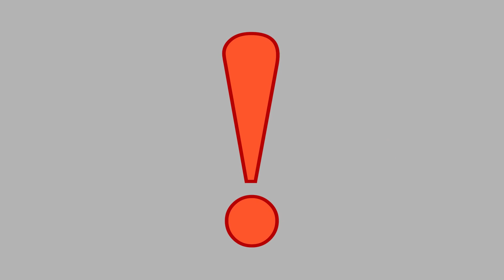Почему Казахстан такой большой? Как впервые объединились Казахи! Все за 4 минуты!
В 1465 году Керей и Жанибек уходят от Абулхаира и создают Казахское ханство! Тогда Казахское ханство ещё не было  таким большим, каким сейчас является Казахстан. Но в течении 120 лет Казахское ханство достигло почти тех же размеров, которыми сейчас владеет Казахстан. Это все происходило в период правления таких ханов как: Керей, Жанибек, Касым, Бурундык и Хакназар (Так же были Мамаш хан и Тахир хан, но в период их правления Казахское ханство сдавало свои позиции). В течении 120 лет происходило множество сражений между потомками Тамерлана (Тимуриды), потомками Шайбанидов (ханство Абулхаира), Ногайцами, Казахами и Сибирском ханством.
В результате, благодаря мудрым решениям казахских ханов родственные племена наконец собрались вместе под одним флагом.

Делитесь своим мнением и оставляйте комментарии
Сценарий, монтаж и озвучка: Заркенов Мейрман

Всем привет! Это канал "Тарих Марих", и я расскажу вам про историю Казахстана быстро, интересно и с юмором. У вас это не займет много времени, но зато вы будете знать свою историю! История Казахстана и казахского ханства!
Казахи всегда гордятся своей историей. Но для того чтобы гордиться, надо сперва ее узнать.
Этот выпуск посвящен "Как Казахстан стал таким большим? Как впервые объединились Казахи"!